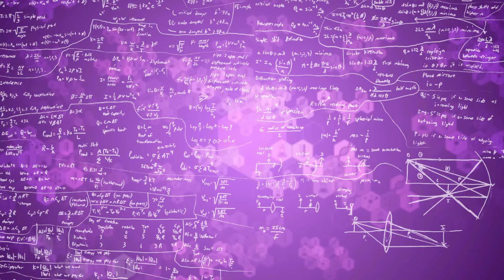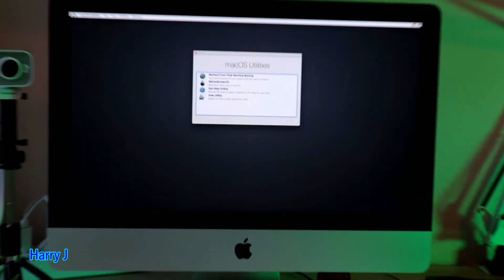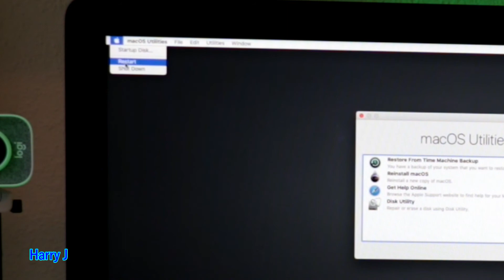How to enter in Recovery mode on Apple iMac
How to start iMac in Boot Recovery Mode 2021

Key: Command + R then hit the Power button